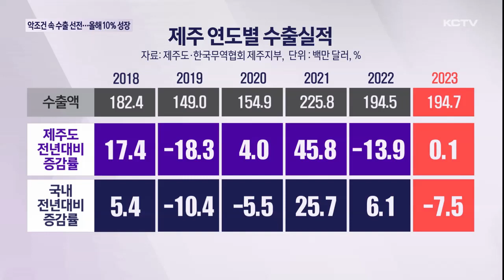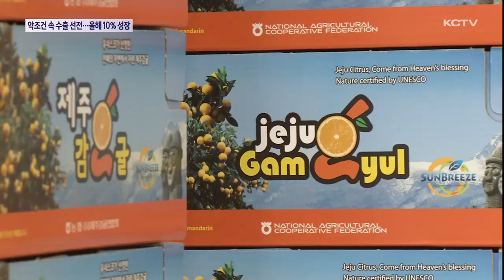악조건 속 수출 '선전'…"올해 10% 성장"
지난해 대내외 여건이 좋지 않은 상황에서도 제주지역 수출액이 역대 두 번째로 높은 실적을 기록하며 선전했습니다.

올해도 호조세가 이어질 것으로 예상되고 있지만 불확실성도 큰 만큼 수출 경쟁력을 강화하기 위한 노력이 요구되고 있습니다.